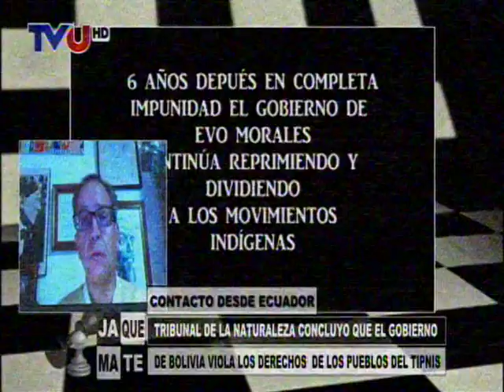Tribunal de la Naturaleza concluyo que Evo Morales viola los Derechos de Madre Tierra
Ahora tenemos la sentencia del Tribunal de la Madre Tierra, que concluyo que Evo Morales viola los Derechos Humanos!!!